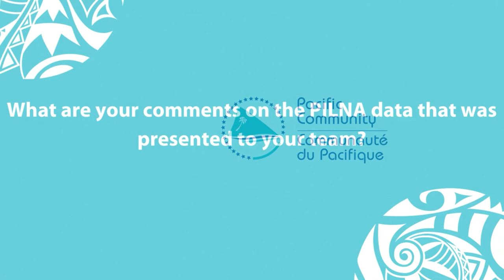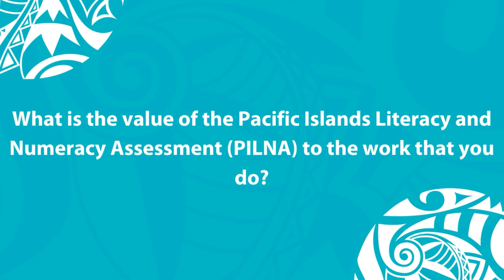International Day of Education: PILNA Data Dissemination - Lose Kuluka, Tonga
Meet Lose Kuluka, Principal at Kolomatua Primary School in Tonga, highlighting the importance of the Pacific Islands Literacy and Numeracy Assessment (PILNA) country specific data that was disseminated to the Kingdom’s Ministry of Education late last year.

The 2021 PILNA report was launched in September 2022 and was followed by the dissemination of country specific reports that were presented to participating countries via in-country meetings. The aim of this initiative was to allow individual countries to be fully aware of the findings of the assessment and help in improving the teaching and learning experience across the region.